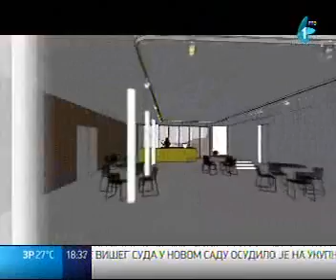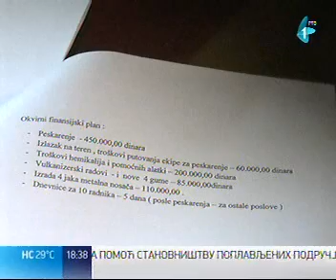REKONSTRUKCIJA PLATOA ISPRED MSUV :: RTV1 23.06.2014.